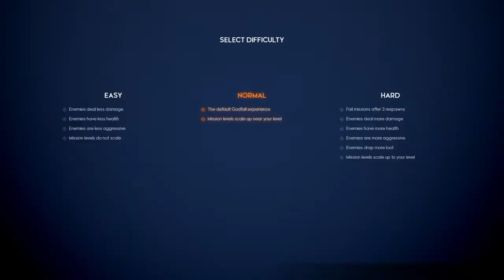GODFALL - EPISODE 8